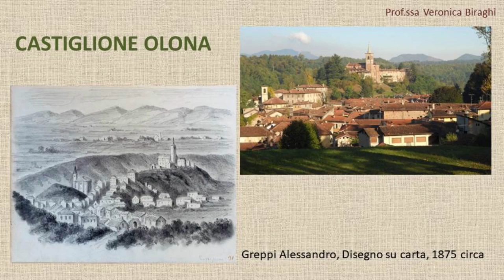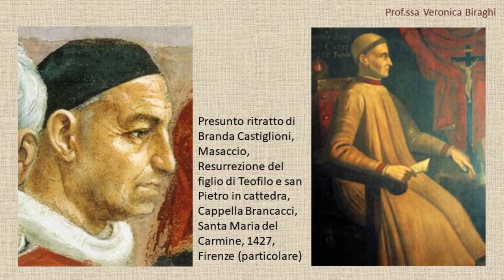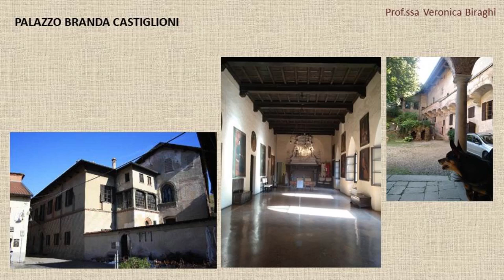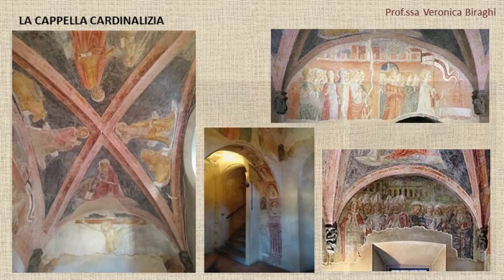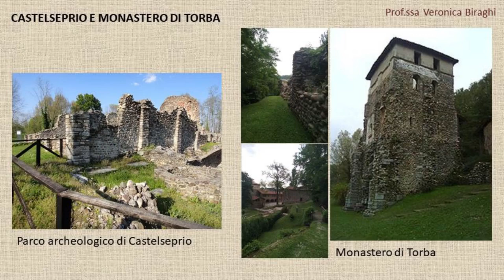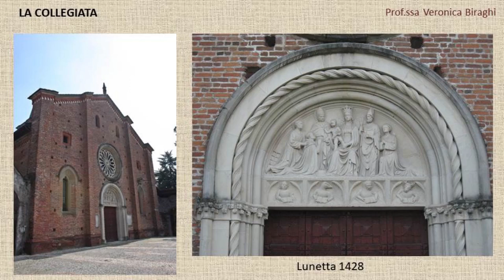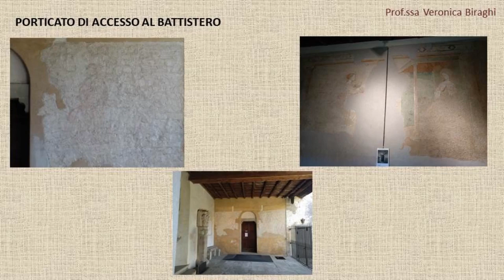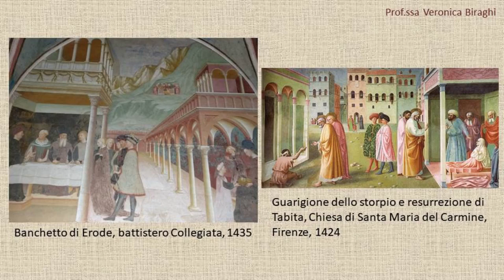CARDINAL BRANDA E MASOLINO a Castiglione Olona (VA)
Spiegazione della visita al borgo, alla collegiata e al palazzo del Cardinale Branda Castiglione.
Nel desiderio di approfondire ulteriormente l’argomento, di questa ed altre mostre, in corso o passate, vi invito ad accedere al mio blog o anche al mio sito web